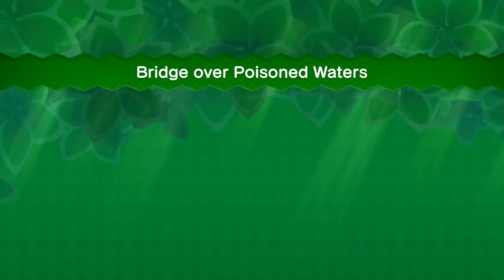New Super Mario Bros. U Deluxe - Aboard Bowser Jr.'s Mighty Cannonship (Switch Gameplay)